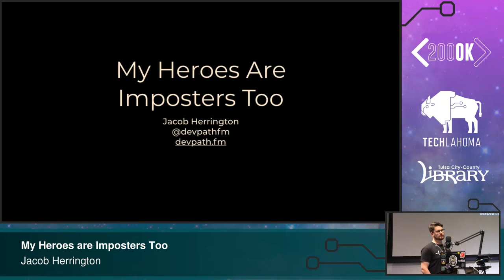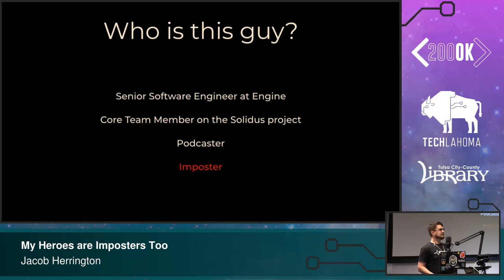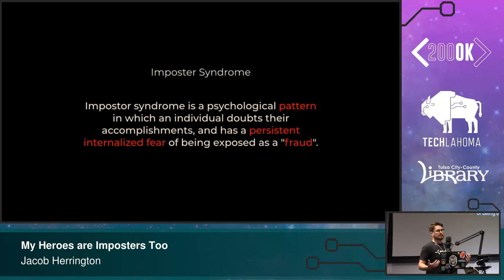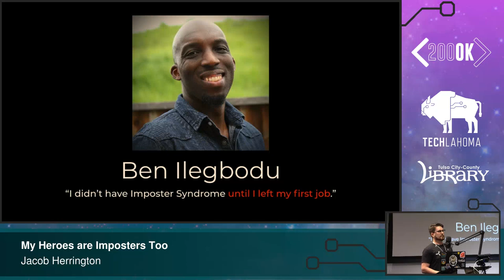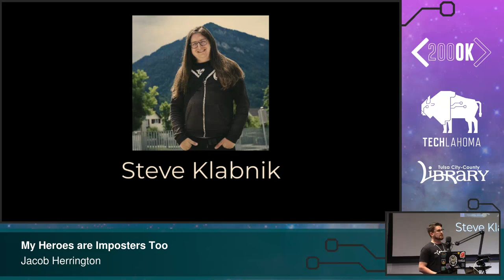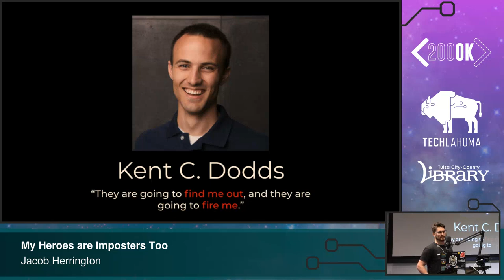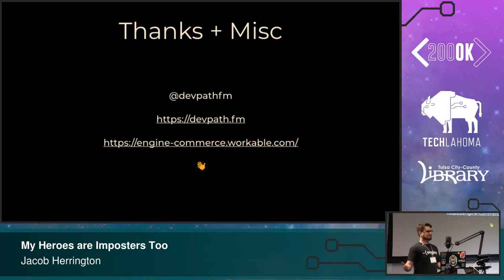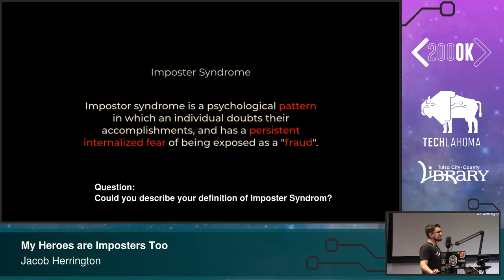My Heroes Are Imposters Too - Jacob Herrington: 200 OK 2019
Over the last few months, I’ve been conducting interviews with some of my heroes. Engineers like Steve Klabnik, Avdi Grimm, Ali Spittel, and Kent C. Dodds who have each built incredible careers in the software industry. The kind of people who never have to deal with something like imposter syndrome, right?

Over the course of dozens of interviews, I have found that every engineer deals with imposter syndrome or at least the occasional feeling of inadequacy. Looking through each of their careers to find strategies to deal with imposter syndrome has incredible value.

By sharing short audio clips from ten+ interviews, I’d like to address two huge issues in our community: imposter syndrome and hero worship.